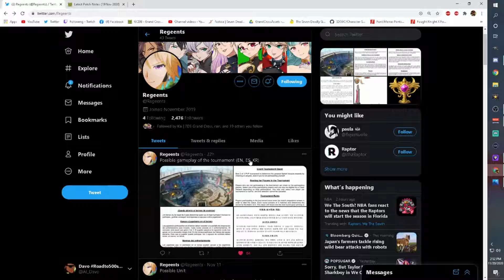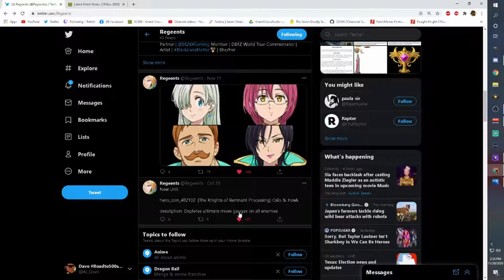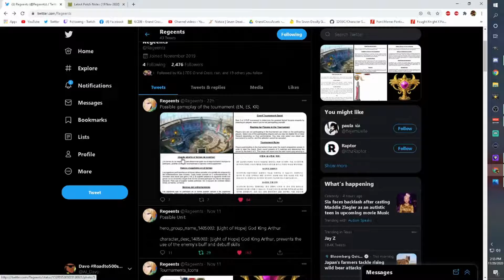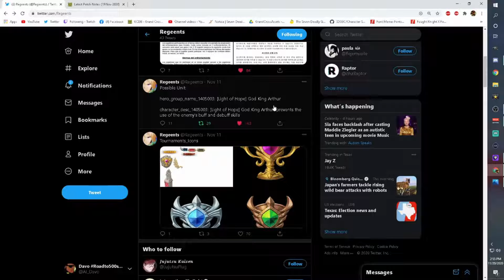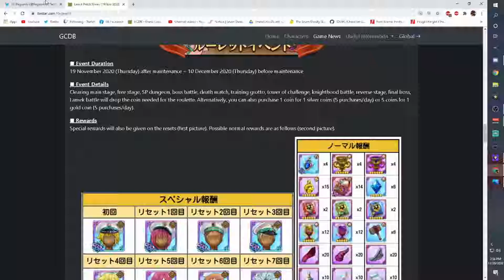NEW TOURNAMENT MODE + ESCANOR AND ARTHUR LEAKS! (The Seven Deadly Sins: Grand Cross)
Grand Cross do be hitting different! UwU